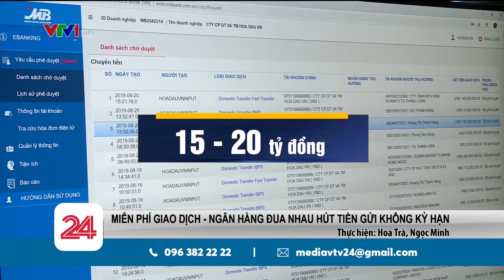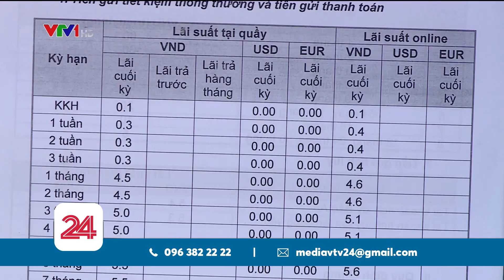Đồng loạt nhiều ngân hàng miễn phí chuyển tiền | VTV24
Hàng loạt các ngân hàng tung ra chiến lược miễn phí, cả phí rút tiền, chuyển tiền, thậm chí cả phí thường niên,.. Thấy gì từ cuộc đua miễn phí của các ngân hàng?